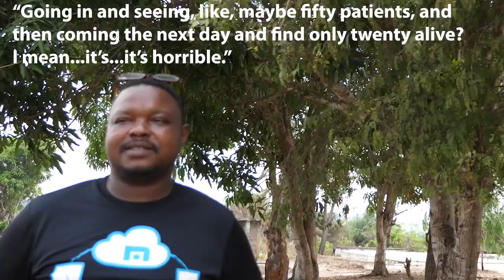WHY IS AFRICA SO POOR (Sierra Leone) - africa to the world 4K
Hi, guys if you are here that means that you have watched our video, please help us share this link with your friends and families, and if you are new to our channel please don't forget to subscribe and press the bell notification, like and comment. Please help us reach 10ksubs.